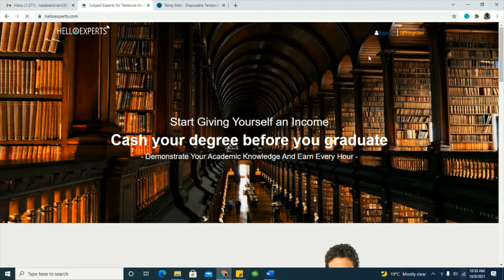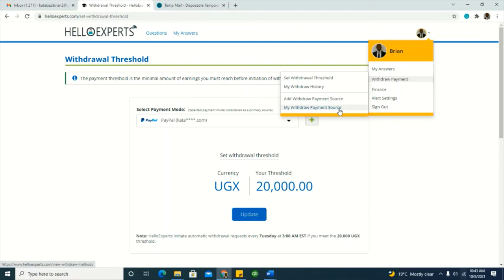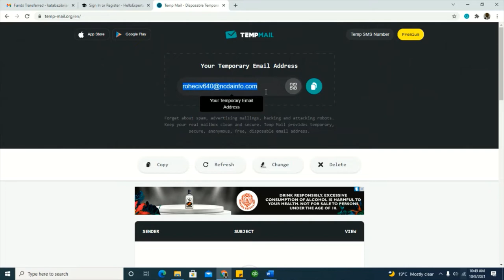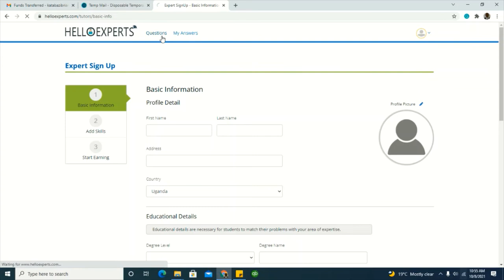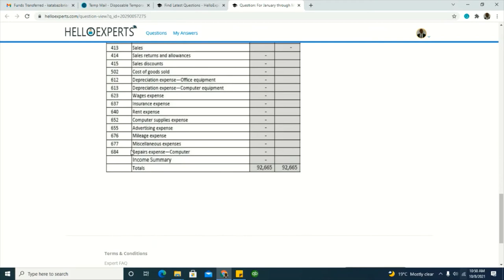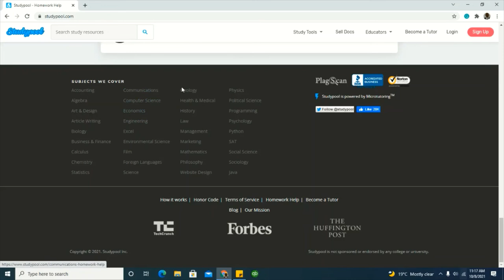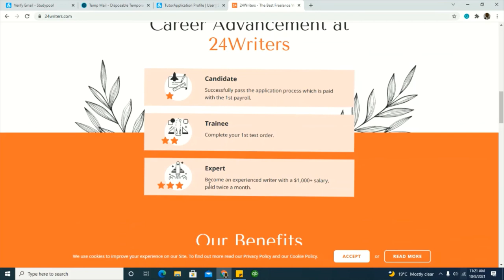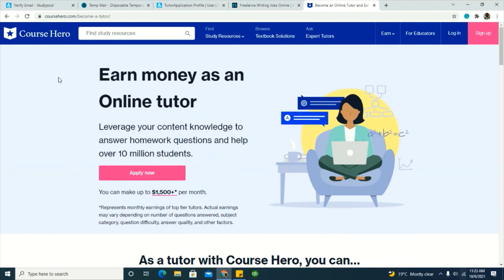How To Make Money Online in Uganda As A Student (With Proof)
In this video, I will be sharing with you my proven and sure way to make money online in Uganda as a student. The content being shared is based on real-life experience.

Primary Author and Founder of Brommick Digital: Brian Ariho
📧For Services, Partnerships, or Collaborations [ONLY]: